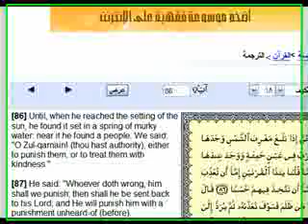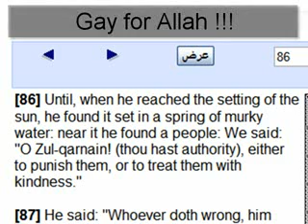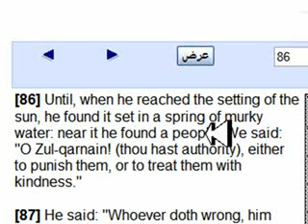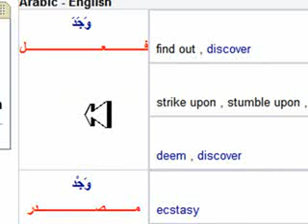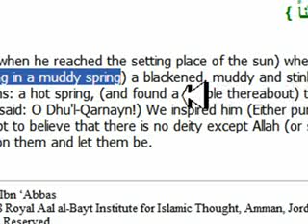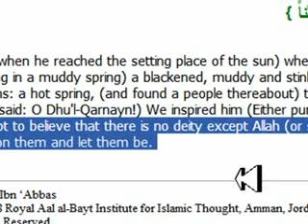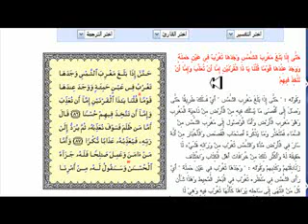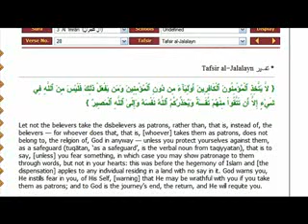The sun sets in Merky water according to Allah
According to the Qu'ran the book of Allah the sun sets in a merky water.